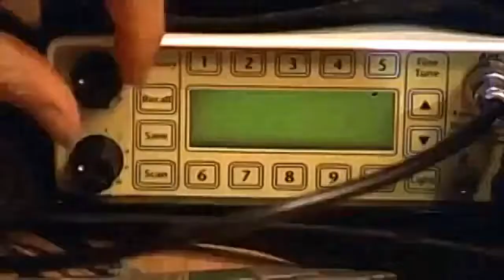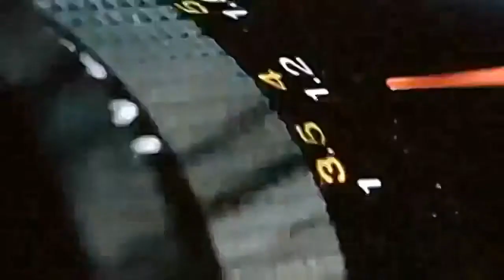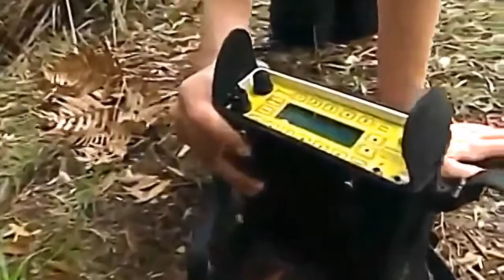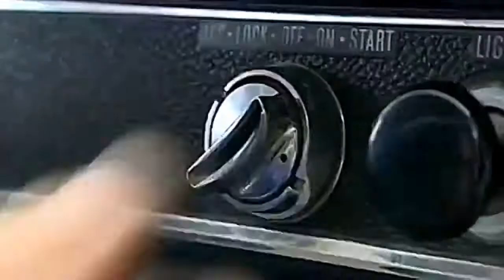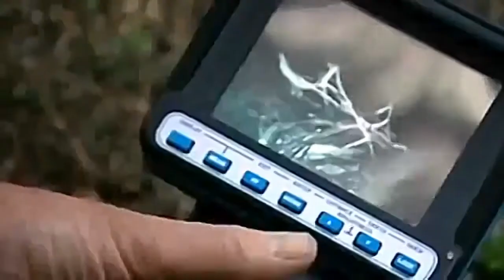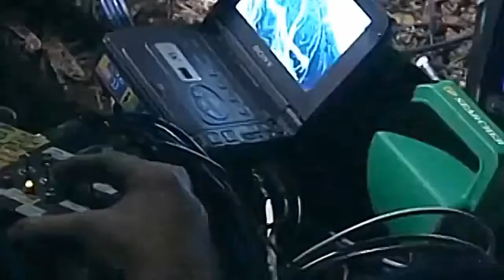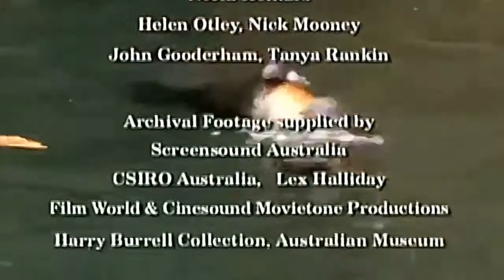Platypus - Documentary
The platypus (Ornithorhynchus anatinus), sometimes referred to as the duck-billed platypus, is a semiaquatic egg-laying mammal endemic to eastern Australia, including Tasmania. Together with the four species of echidna, it is one of the five extant species of monotremes, the only mammals that lay eggs instead of giving birth. The animal is the sole living representative of its family (Ornithorhynchidae) and genus (Ornithorhynchus), though a number of related species have been found in the fossil record. The first preserved platypus body was thought to have been a fake, made of several animals sewn together, when it was first looked at by scientists in 1799.

The unusual appearance of this egg-laying, duck-billed, beaver-tailed, otter-footed mammal baffled European naturalists when they first encountered it, with some considering it an elaborate hoax. It is one of the few species of venomous mammals: the male platypus having a spur on the hind foot that delivers a venom capable of causing severe pain to humans. The unique features of the platypus make it an important subject in the study of evolutionary biology and a recognisable and iconic symbol of Australia; it has appeared as a mascot at national events and is featured on the reverse of its 20-cent coin. The platypus is the animal emblem of the state of New South Wales.

Until the early 20th century, it was hunted for its fur, but it is now protected throughout its range. Although captive breeding programs have had only limited success and the platypus is vulnerable to the effects of pollution, it is not under any immediate threat.